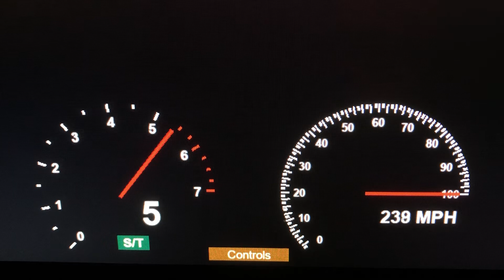2012 Smart ForTwo Passion Turbo Racer 0-300 MPH Roblox Edition